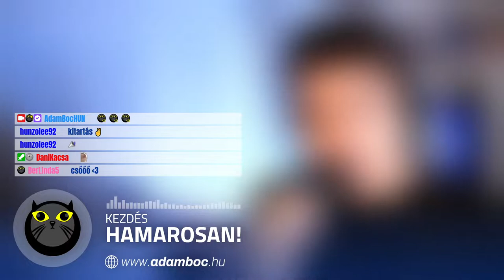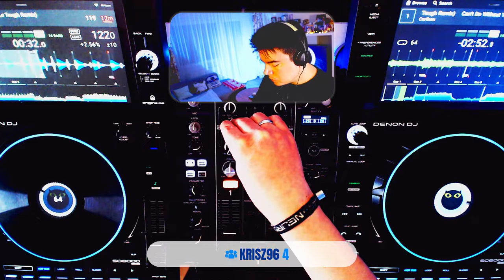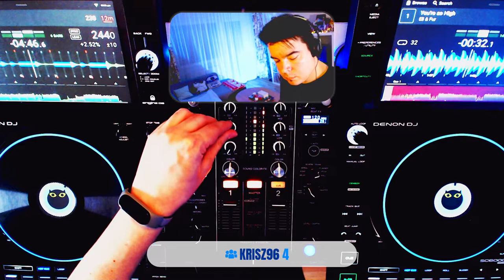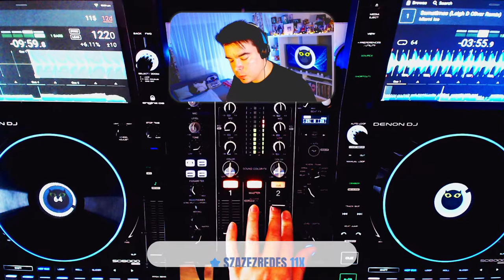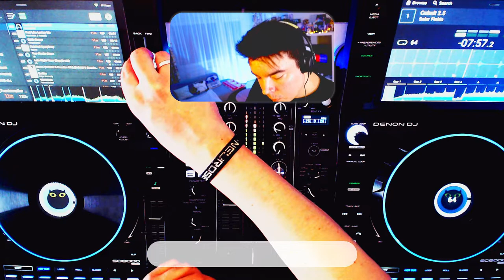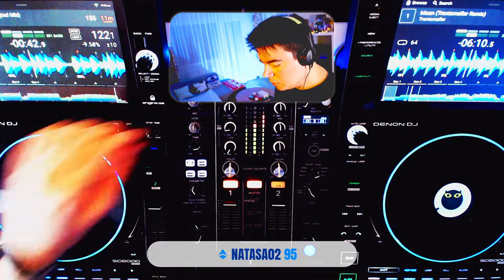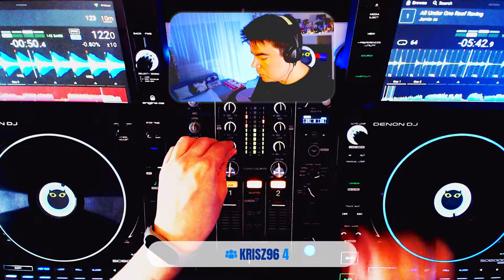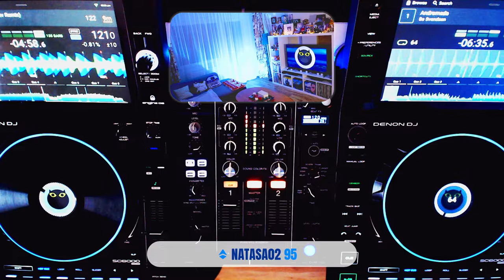JUNGLECAT WEEKDAYS // DEEP HOUSE / MIDTEMPO EDITION 20220117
JUNGLECAT - A heti basszusadagod

Drum & Bass, jungle, halfstep és rokonstílusaik, olykor egyéb basszusnehéz zenékkel karöltve heti tálalásban minden szombat este ⏰ 19:00-tól a Twitch csatornámon.

Ha tetszett a videó, dobj egy subot a Youtube csatornámra és gyere, lógjunk együtt az élő streameken is
Vagy keress a honlapomon található elérhetőségeim bármelyikén (ahol többek között az éppen aktuális twitch menetrendet is megtalálod)